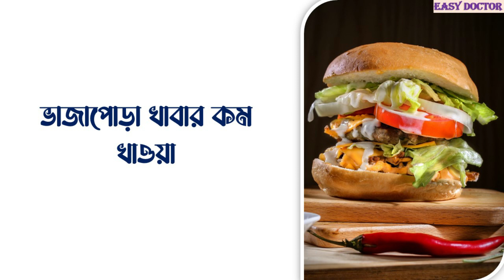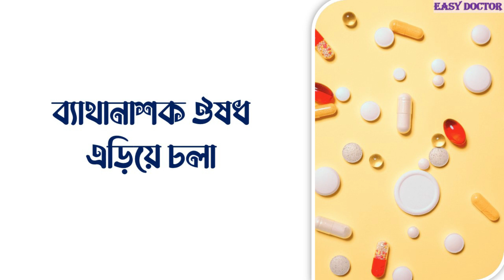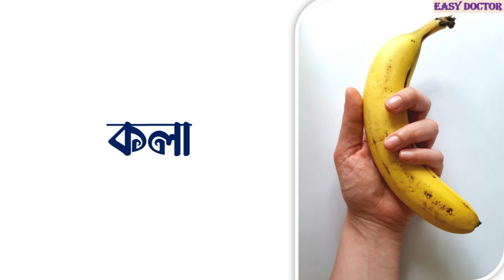গ্যাস্ট্রিক আলসার থেকে চিরমক্তির উপায় | গ্যাস্ট্রিক আলসারের 100% কার্যকরী ঘরোয়া চিকিৎসা |Easy Doctor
আলসার শুনে অনেকেই ভাবেন পেটের অসুখ। আসলে আলসার মানে ক্ষত। শরীরের বাইরের ক্ষত দেখা গেলেও পাকস্থলীর ক্ষত দেখা যায় না। তবে যন্ত্রণা ঠিকই টের পাওয়া যায়।
পাকস্থলীর আলসার, যা পেপটিক বা গ্যাস্ট্রিক আলসার নামেও পরিচিত, আসলে পাকস্থলীর গায়ে হওয়া এক প্রকার ঘা।

হাতের নাগালেই রয়েছে এরকম উপকরণ দিয়ে পাকস্থলীর আলসারের যন্ত্রণা থেকে সাময়িক কিংবা দীর্ঘমেয়াদি মুক্তি পাওয়া যায়।

সেরকম কিছু বিশেষ খাবার নিয়ে এই ভিডিওতে আলোকপাত করা হয়েছে।

বিস্তারিত জানতে সম্পূর্ণ ভিডিওটি দেখুন।

Easy Doctor Team